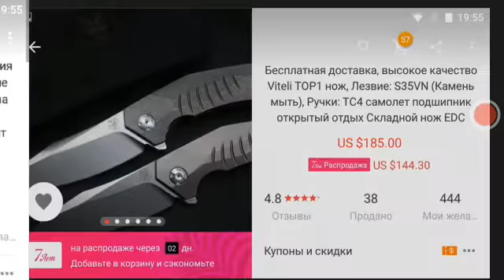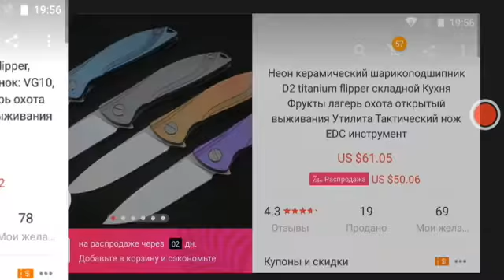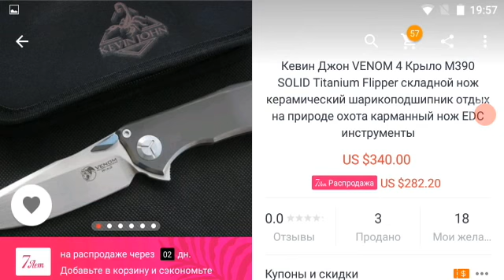Shop Vespa Aliexpress big sale.